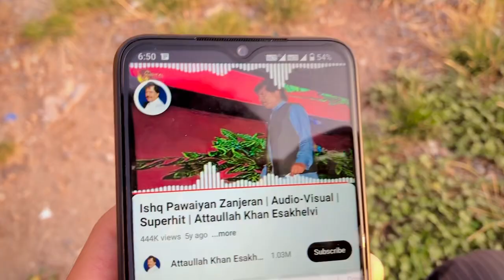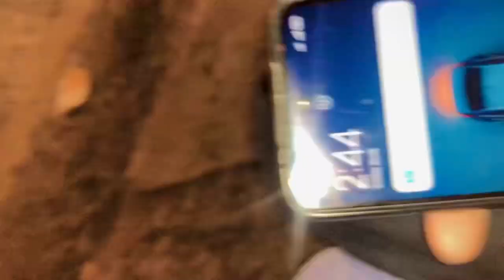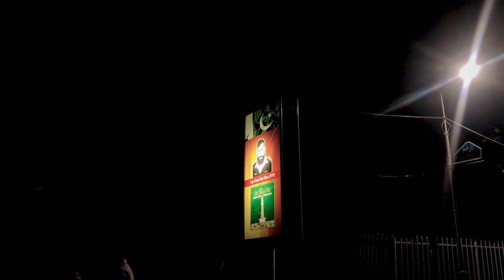Muree Mall Road Night 😱|| Muree Summer 2024 ❤️